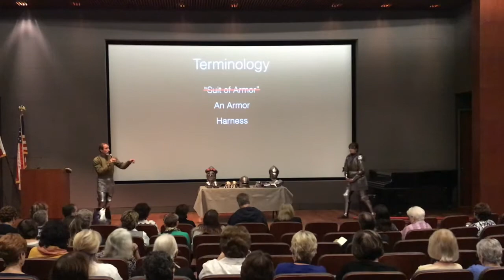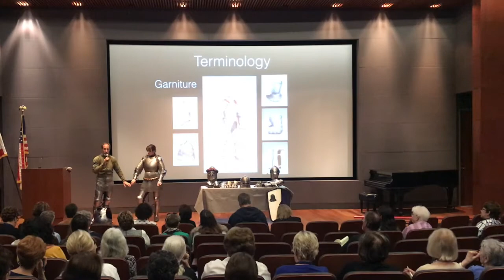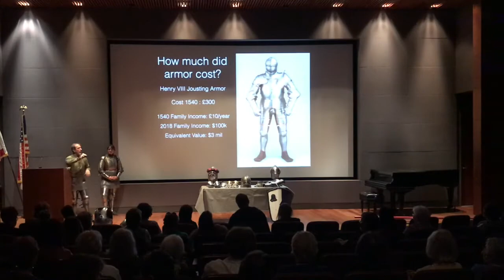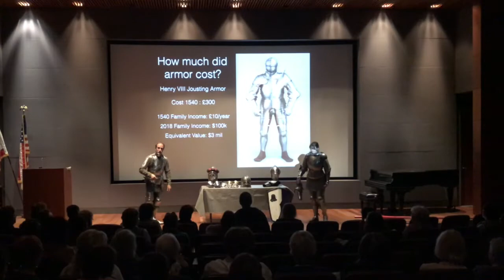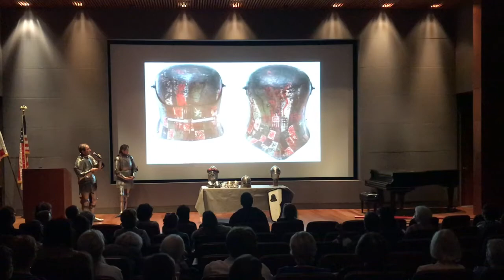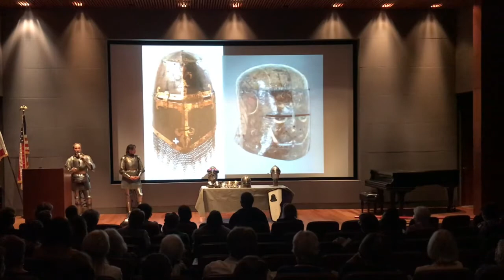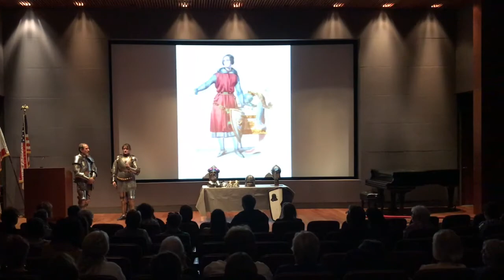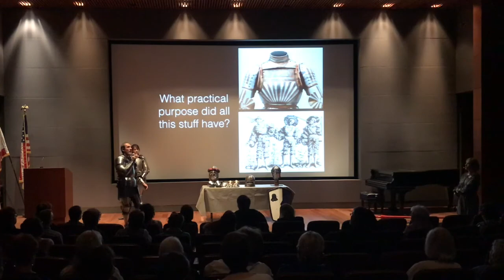Chivalry Today: Arms and Armor with Scott Farrell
Bowers Museum Docent General Meeting
Presenter: Scott Farrell, Director of Chivalry Today
Related Exhibit: Knights in Armor
Lecture Date: September 2018